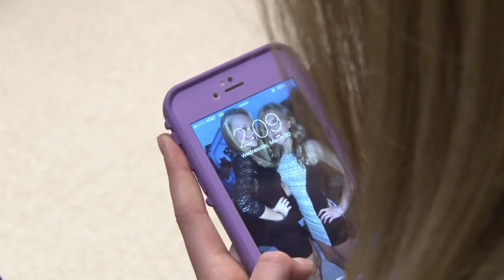PD 7E CARLY SYD MAK CHELSEA MOVIE